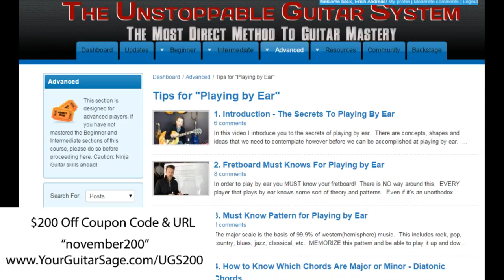5 Steps to PLAYING THOUSANDS of SONGS (STRAT Giveaway!)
Nov. 4, 2017 Webcast:
You don't think it's possible do you?

I would not have either if I hadn't already taught thousands of students how to do this. Alas, it is true!

There are a handful of simple tasks that when put together will allow you to play thousands of songs just like I teach on YouTube.
When basic fretting/chording, simple strumming, the nine essential chords and understanding how to use the capo for transposing are put together, you will be unstoppable. You would literally have the ability to play thousands of songs!

Are you ready to do this? This is what I do best and I cannot wait to hear your reports and see the looks on your faces when you start achieving this.

Every guitar player since the beginning of time has started at the beginning, including Jimi Hendrix and Eddie Van Halen. That is good news, because with practice there's nothing that we cannot do.

e